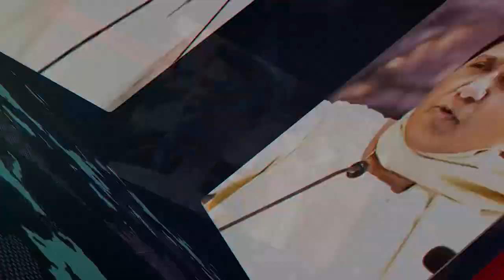Hina Khan के फैंस के लिए बड़ी खबर, हाथ लगा ये बड़ा प्रोजेक्ट, हिना की हुई बल्ले बल्ले